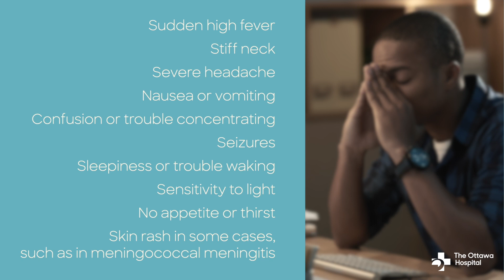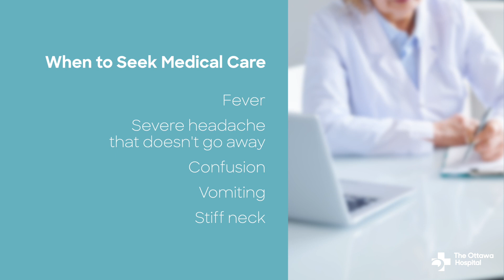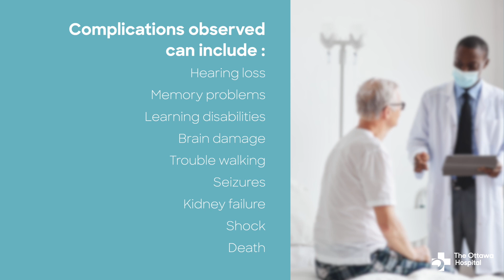Your guide to meningitis 🧠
In this video, infectious disease expert Dr. Michaeline McGuinty from The Ottawa Hospital gives us the full lowdown on meningitis, including its symptoms, causes and treatments.

Watch this video to learn how meningitis is transmitted, and how you can protect yourself against this potentially life-threatening infection, which can affect people of all ages – from infants to adolescents and adults.

0:27 What is meningitis?
1:24 Symptoms
2:14 When to see a doctor
2:40 Risk factors
4:07 Complications of meningitis
4:40 How to prevent meningitis
6:14 Want more info?

The Ottawa Hospital is committed to sharing reliable and accurate health information.